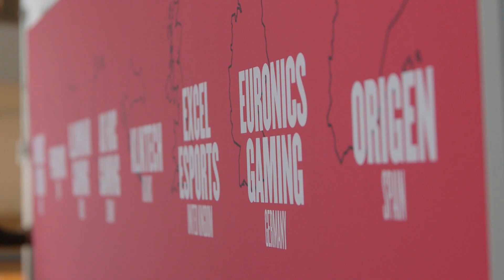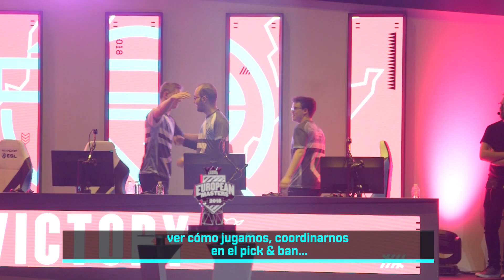Así se completó la resurrección de Origen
El equipo de Origen había resucitado de sus cenizas para competir en la European Master. Después de los fracasos que había vivido este equipo, era una oportunidad de oro para empezar de cero.